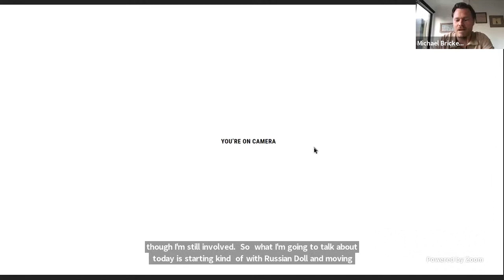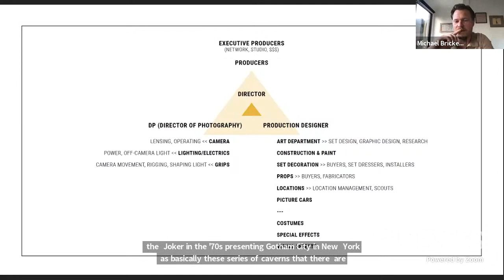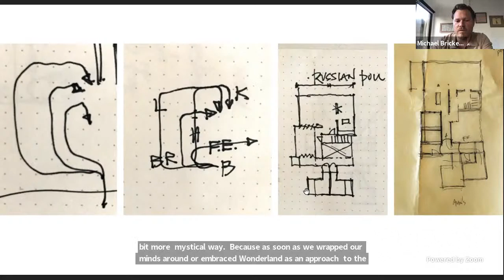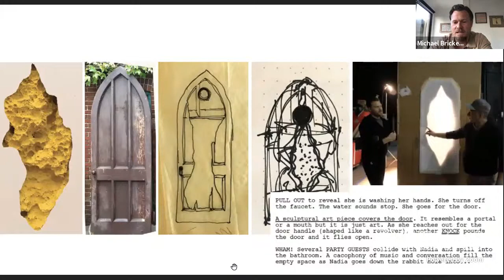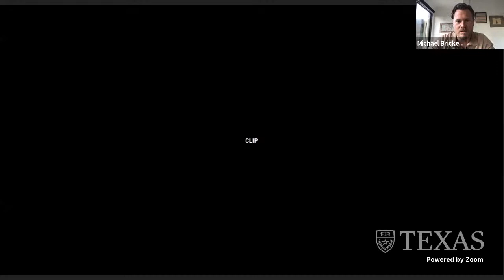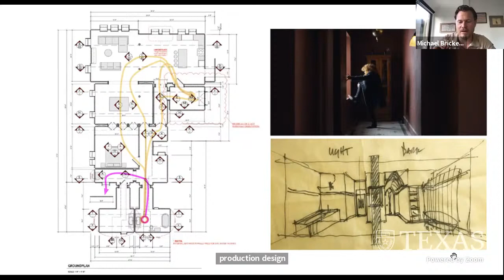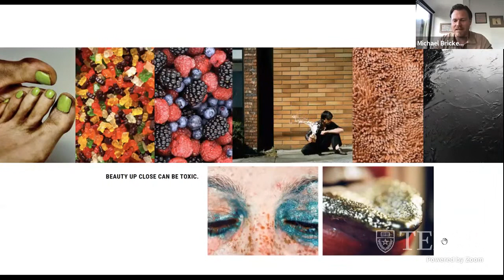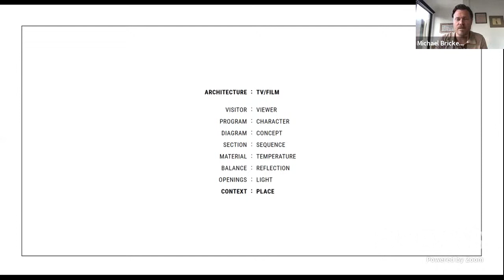Michael Bricker, "Design for Narrative: The Architecture of Cinematic Spaces," November 9, 2020